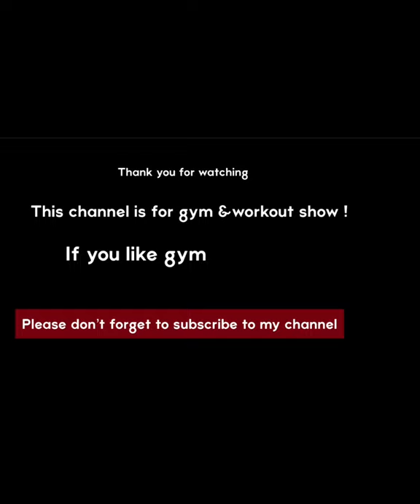home workout party 2 fitness gym in 2020